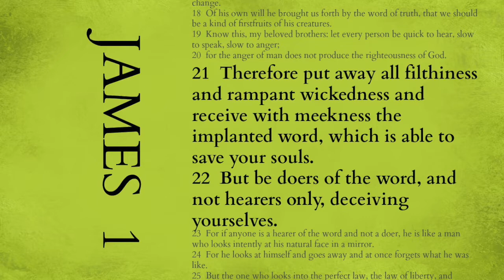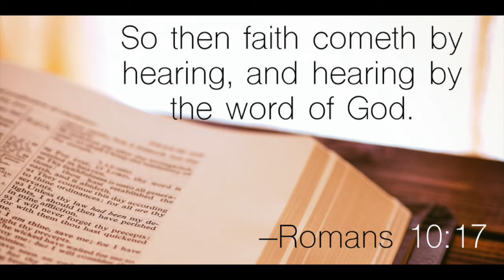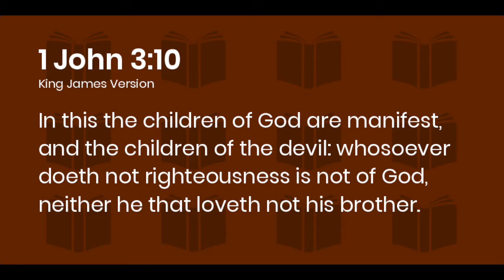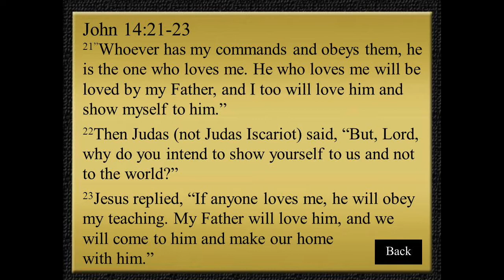Draw Closer to Jesus Pt 2 | Higher Place Church w/ Angelo & Veronica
HIGHER PLACE CHURCH
Loving You to The Truth

Sun, Feb 6th, 2022
Higher Place Church | Loving You to The Truth via Facebook Live
Songs: God Ambition & Cry for Your Soul